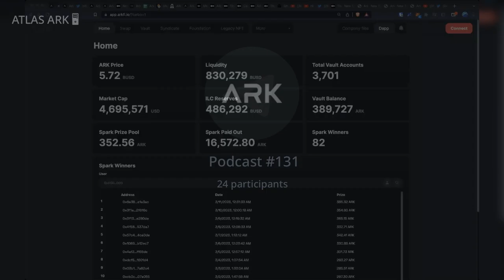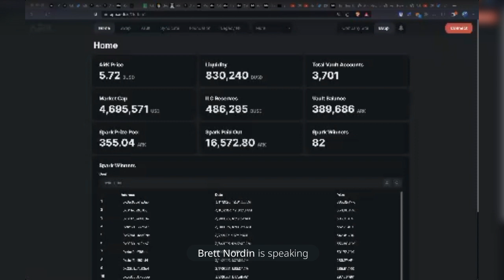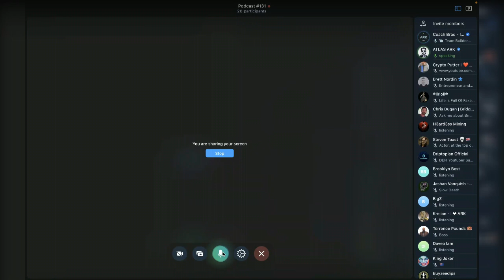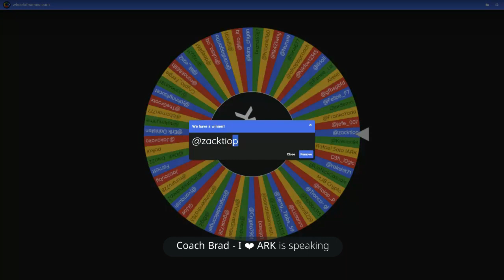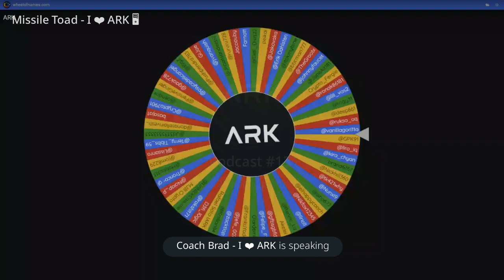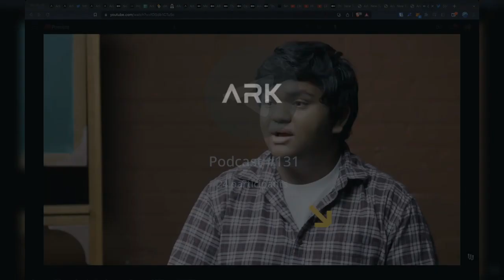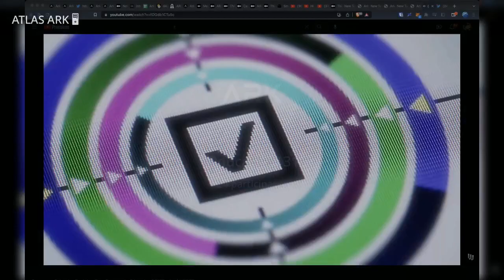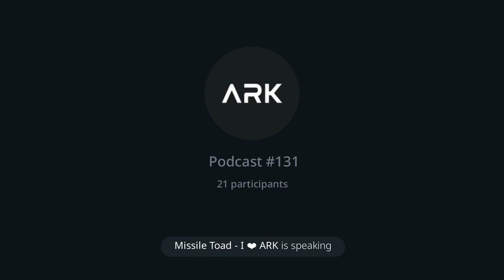Official ARK Podcast 131 | 03/11/23